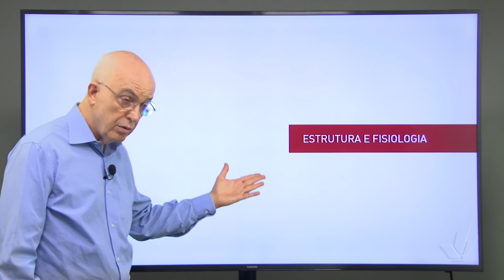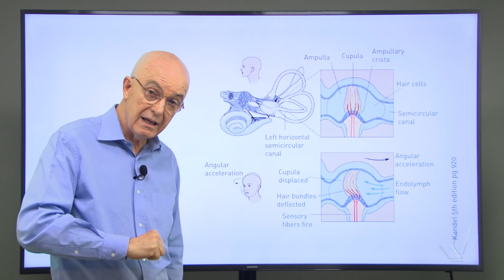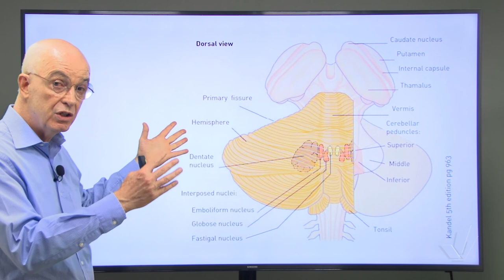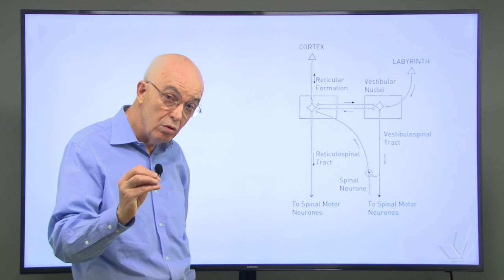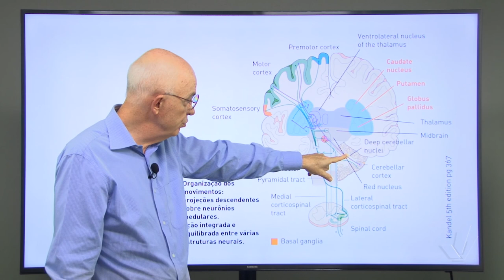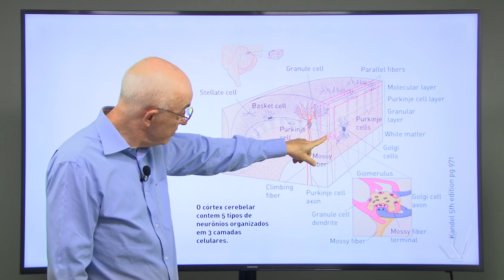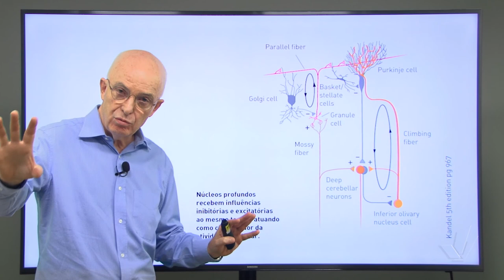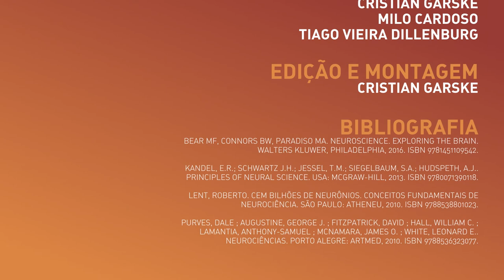Aparelho Vestibular e Cerebelo